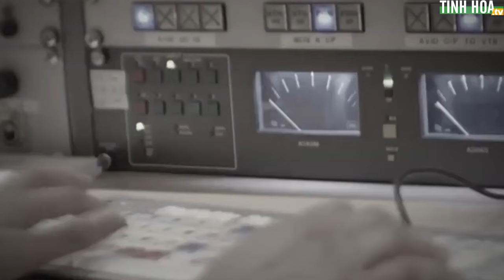Phát thanh viên Nhật hét “Đừng xem TV! Chạy đi”, phản ứng bất thường của người TQ | Tinh Hoa TV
Vào ngày xảy ra động đất ở Nhật Bản, Tiêu Trình Hạo - một người dẫn chương trình truyền hình Trung Quốc đã đăng video lên Weibo, hả hê cho rằng đây là quả báo cho việc Nhật Bản xả nước thải nhiễm phóng xạ hạt nhân ra biển vào năm ngoái...